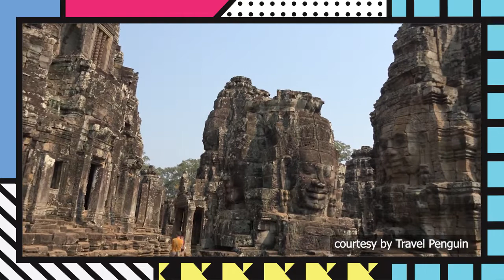5 SITUS BUDDHA NAN EKSOTIS DI DUNIA!! Ada yang ngga kalah keren lho sama Cappadocia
Selamat Hari Trisuci Waisak buat LocalPeeps yang merayakan!
Warna-Warni kali ini, kita bakal ngebahas lima situs religi Buddha yang eksotis banget, keren, dan pastinya mengandung nilai sejarah. Asia memang istimewa di hati para pelancong, karena banyak situs-situs klasik yang Instagrammable dan LUAR BIASA CANTIK!
Melalui bukti sejarah ini, kita pun tahu bahwa peradaban masa lalu, menyimpan harta karun yang berharga.

Penasaran nggak, situs-situs mana aja yang akan kita angkat? Yuk tonton video berikut ya, LocalPeeps!

Reach New people with us!